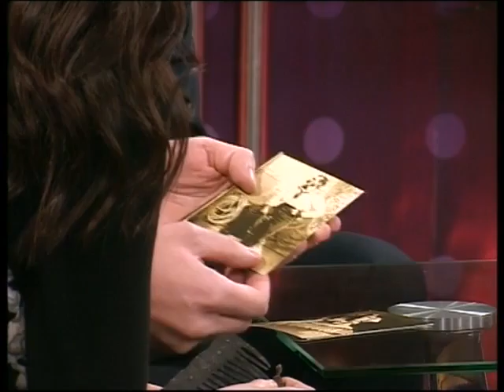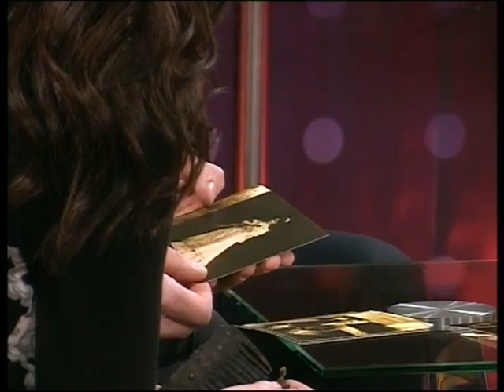Добрый вечер, Гомель!_12 05 2016_Юная телезвезда, Виктор Шишко_иллюзионист